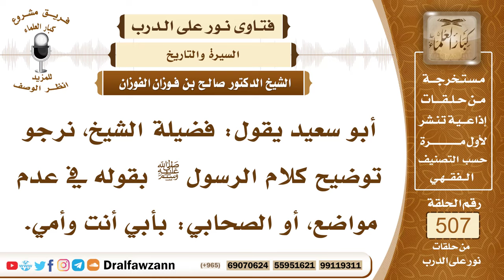7630- المراد بقول الصحابي للرسول ﷺ: بأبي أنت وأمي - الشيخ صالح الفوزان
"7630- أبو سعيد يقول: فضيلة الشيخ، نرجو توضيح كلام الرسول ﷺ بقوله في عدم مواضع، أو الصحابي: بأبي أنت وأمي.
الجواب: الجواب: هذا من باب الفدية، يعني يفتدي المخاطب بأبيه وأمه، وذلك إذا كان المخاطب له مكانة في العلم والعمل، فهم يقولون هذا للرسول ﷺ تقديرًا له، وهذا في الحقيقة إنما ينطبق على الرسول ﷺ، أما غيره فلا يبلغ إلى مرتبة أن يفدى بالأب والأم.
السيرة الذاتية:
للاشتراك في قناة الشيخ صالح الفوزان

14_ الشيخ محمد أمين الشنقيطي
يتيوب

15_سماحة المفتي عبد العزيز آل الشيخ
 يوتيوب

رئيس الفريق
لمشروع كبار العلماء